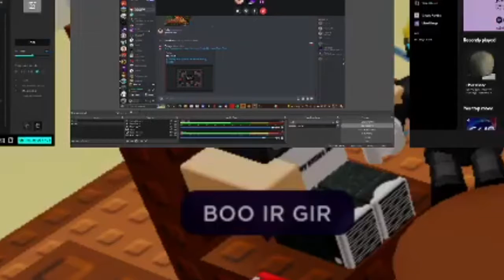A Hilariously Chaotic Day in Minecraft